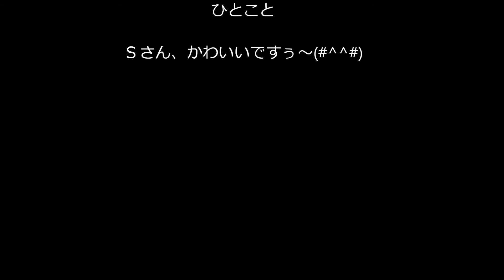有希の好きな曲「時間の国のアリス」（カラオケ・コラボ「しっぽなさん」）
お友達の素敵な公開曲に、
あたしが感じたイメージでのハモリで参加させて戴きました～(#^_^#)
1984年5月にリリースの聖子ちゃんの曲・・
あたし日本に居ませんでしたね～(^_^;)